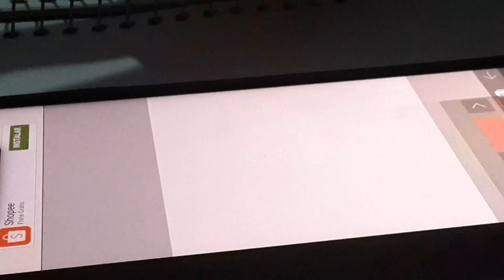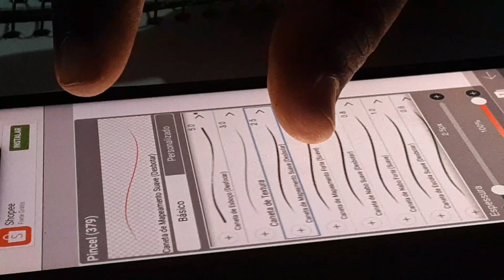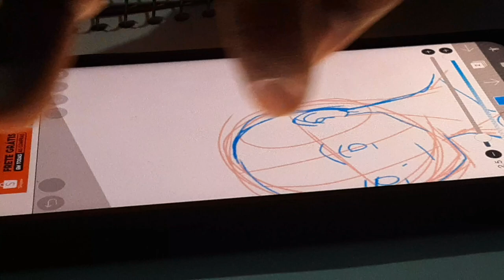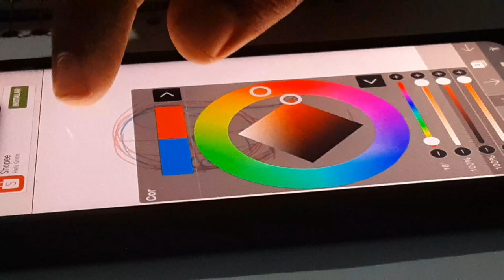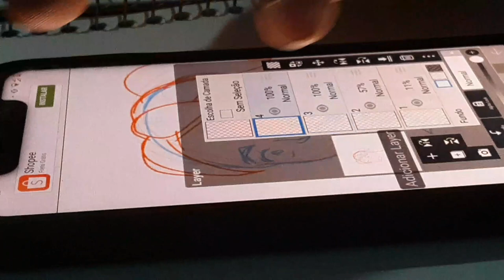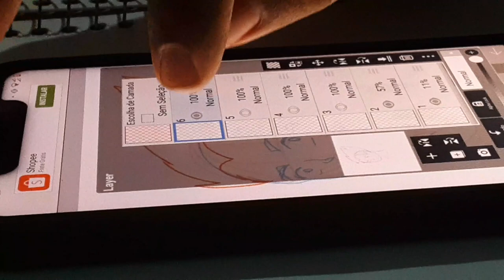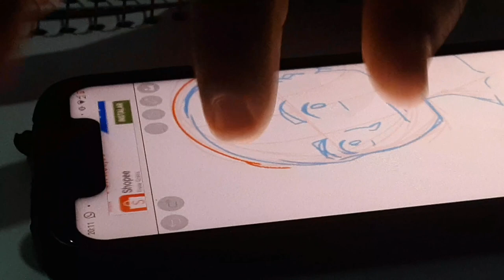como desenhar cabelo (desenhando no celular ,app Ibis Paint X) foi mal o barulho